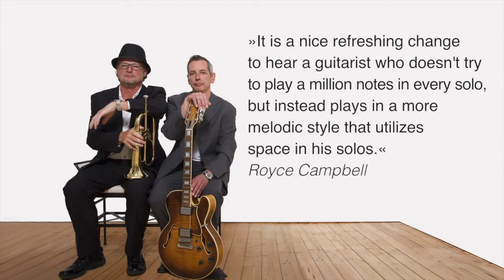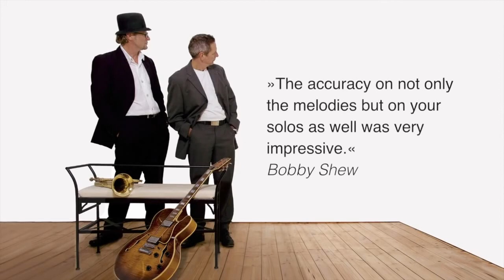First Impression Zimmermann Moser Duo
Axel Moser Gitarre
Stephan Zimmermann Flügelhorn

alles Stücke sind Eigenkompositionen!